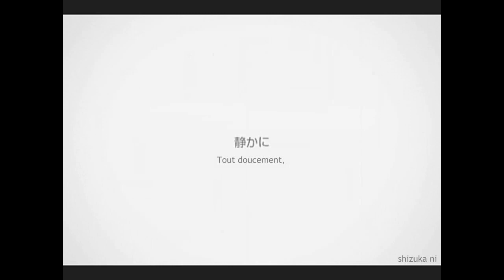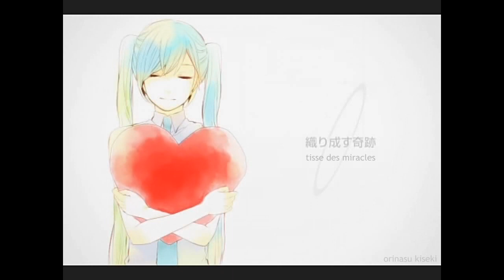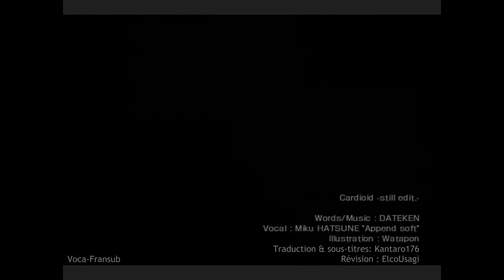【DATEKEN ft. Hatsune Miku】Cardioid -still edition 「Vostfr + Romaji」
「Mes sentiments dépeignent un Cardioid. 」

- Kantaro176

♦ CRÉDITS ♦

○ Musique et paroles : DATEKEN
○ Vocal : Hatsune Miku
○ Illustration : Watabon

 ♦ DECOUVREZ ET SOUTENEZ SES AUTRES COMPOSITIONS ♦

Album「D.A. technology -remixes-」:

♦ CRÉDITS DE LA TRADUCTION ♦

★ Traduction, sous-titres & encodage : Kantaro176
★ Révision : ElcoUsagi

♦ INFORMATIONS ♦

○ Traduction publiée avec l'accord de l'artiste. La traduction et l'animation des sous-titres nous appartiennent.

○ Vous désirez utiliser notre traduction ?
Créditez-nous en mettant un lien vers notre chaîne YouTube et notre Blogspot. Prévenez-nous dans la mesure du possible.